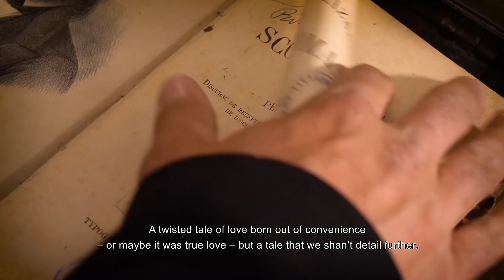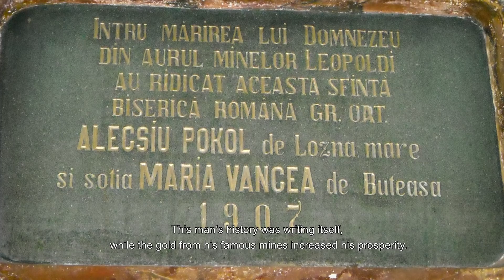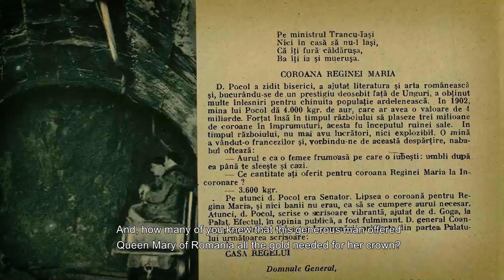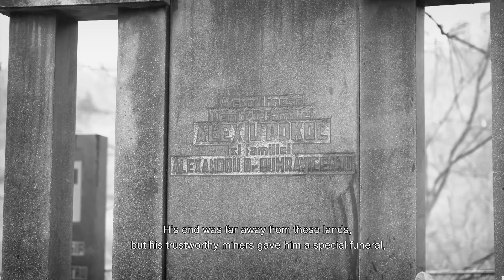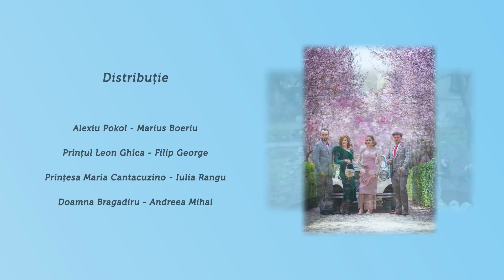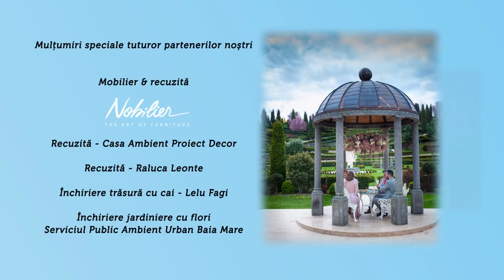Flori la Castelul Minelor de Aur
Castelul minelor de aur!

Castelul strălucitor cândva ca un tezaur!

Castelul celui ce atât de mult a dăruit!

Castelul celui ce prea mult a cheltuit!

Castelul ce astăzi se prăbușește în tăcere!

Castelul ce demnitatea înapoi și-o cere!

Castelul visului de preamărire cu-a ei cădere din înalt!

Castel minelor de aur, până mai ieri celebru, astăzi deja uitat!

Poftiți în poveste, basmul floristic începe chiar acum!

Un proiect realizat cu sprijinul
Fundația Prețuiește Clipa
Domeniile Sâmburești
Celoplast - Produse practice pentru o floristică modernă

Distribuție:
Alexiu Pokol - Marius Boeriu
Prințul Leon Ghica - Filip George
Prințesa Maria Cantacuzino - Rangu Iulia
Doamna Bragadiru - Andreea Mihai

Mulțumiri speciale tuturor partenerilor noștri!
Acces filmare & fotografiere cadre castel și suport local - Municipiul Baia Mare
Acces filmare & fotografiere cadre de exterior - I Giardini di Zoe
Acces filmare & fotografiere cadre de interior - Muzeul Bisericii Sf. Nicolae din Scheii Brașovului - Prima Școală Românească
Fotografii istorice Regina Maria și coroana regală - Muzeul Național de Istorie a României
Fotografii istorice Baia Mare - Muzeul Județean de Istorie și Arheologie Maramureș
Sursă documentare- Alexiu Pokol - viața și activitatea ( 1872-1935 ) de Robert C. Tökölyi
Sursă documentare - Ziarul Realitatea Ilustrată  anul VII, no 344, din 31 August 1933

Fotografie - fotomihai
Filmare aeriană & imagine sol - Andrei Ganea
Montaj - Mihai Grosu
Înregistrare și prelucrare voce - Filip George
Concept, scenariu, text & voce - Cristina Moldovan
Vestimentație feminina - STYLE UP
Style UpVestimentație masculină & accesorii -  6AM Ceremony Brașov
Hair Stylist - Cristina Elena Ilieș
Make up artist - Rangu Iulia
Design Floral - Cristina Moldovan
Mobilier & recuzită - Nobilier
Recuzită - @Casa Ambient Proiect Decor
Recuzită - Raluca Nicoleta
Închiriere trăsură cu cai - Lelu Fagi
Închiriere jardiniere cu flori - @Serviciul Public Ambient Urban Baia Mare
Servicii traducere - Aidan Ovidiu
Suport cultural - Corina Bors
Suport tehnic & logistic - Moldovan Florin
Concept logo: Raluca Raluca Elena Leonti
PR & Comunicare - Indie Life

Un proiect marca Pictural by Cristina Moldovan